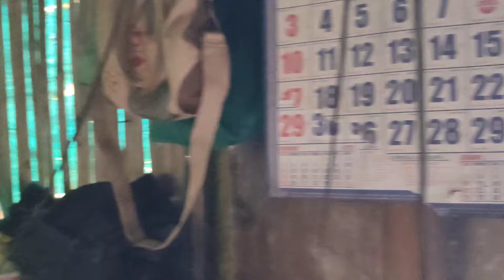JOMAR POGI BATANG PWD GUSTONG MAGING ENGR ep1